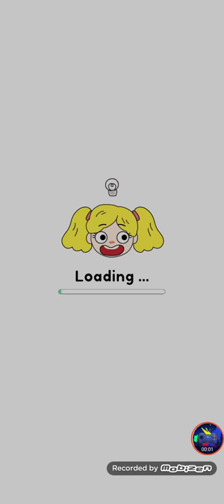Draw happy puzzle day 204-213